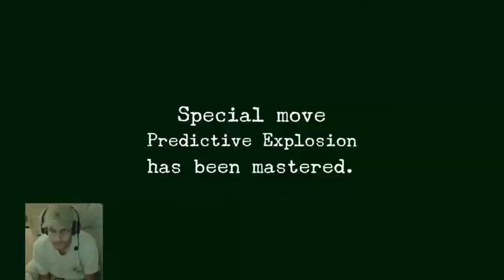Moon Child Bldg. Room 503 (Shamune II)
Playing Shenmue II for the PlayStation.
i was struggling for a bit on this one Xo)

CArlitos Way World Tv!